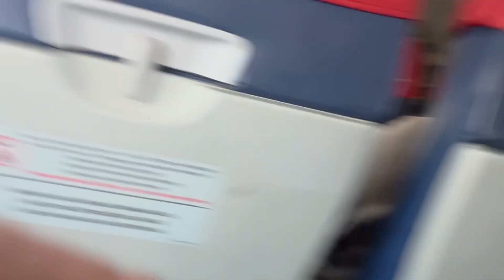Ratna antika dan keluarga Jalan2 ke lombok untuk pertama kalinya (part 1)